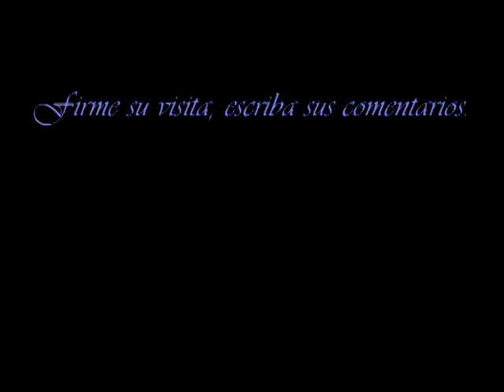Desfile 20 de noviembre 2010. 1a. Parte.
Contiene escenas variadas del desfile del 20 de noviembre de 2010 en Santiago Tuxtla Veracruz.